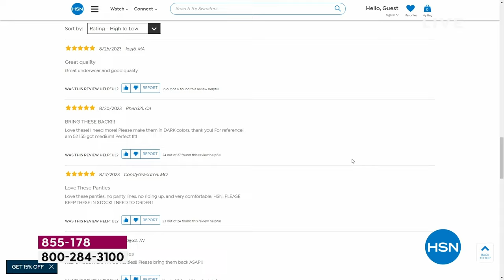Rhonda Shear 5pack Classic PinUp Panty with Lace Detail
Rhonda Shear is letting you in on her undercover operation with this 5piece panty pack. The classic fullcoverage, highwaisted silhouette, cotton gusset and lace detail create a slimming look that enhances your natural curves.